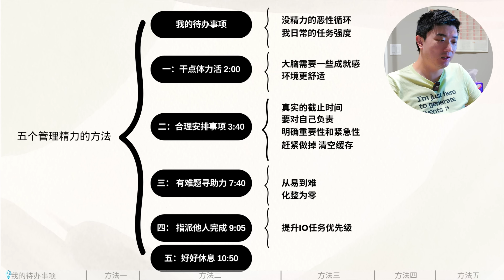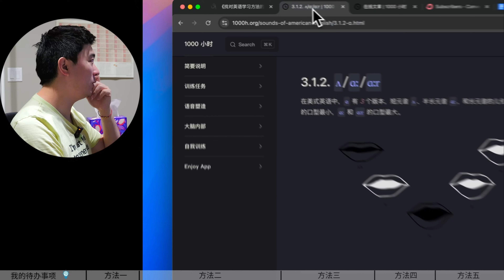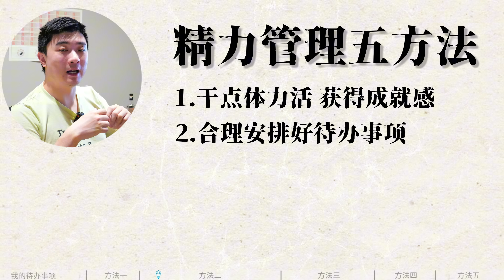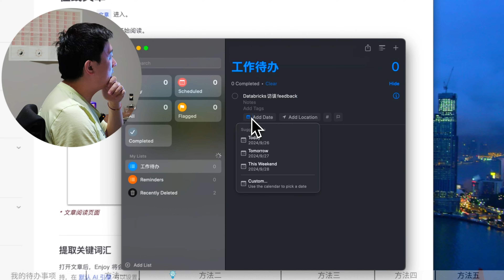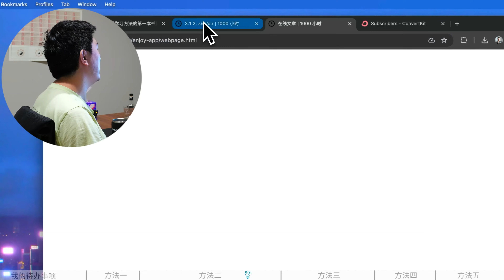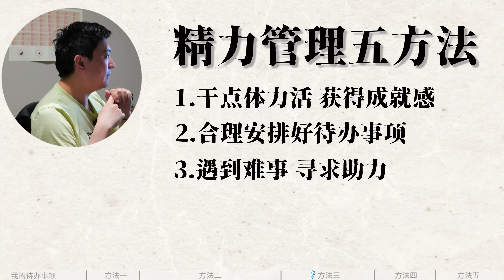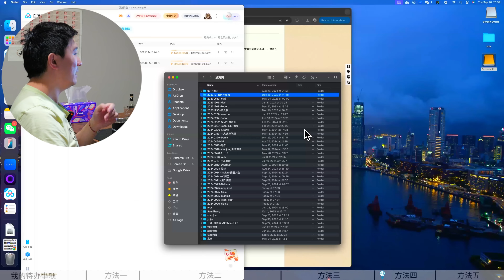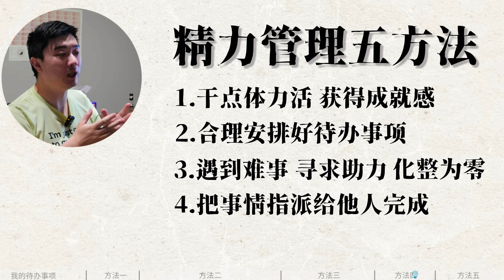下班精力被掏空？这五个方法能帮到你｜课代表的精力管理方法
会员专属档里：
1. 有很多针对会员制作的深度视频，因为受众明确，所以讲得更深度。

2. 一些访谈的完整未剪辑版本。剪辑后的公开发布内容是完整版的1/3-1/2。如果你对一个公开版的内容感兴趣，完整版里会有更多营养。

3. 还有一些专属内容，比如关于如何打两份工攒四份钱。嘉宾并不想公开发表，但是又很有分享价值。就通过会员内容来有门槛地分享。

我还和鸭哥(yage.ai)一起做Maven的课程，课程地址在这里：